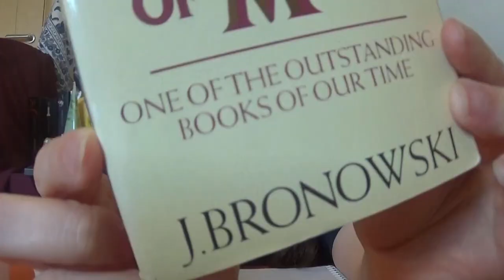Book Dissect: The Ascent of Man - J. Bronowski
Hello Writers,
Welcome to Book Dissect. Where I take the best and worst from books to help you be a better writer.
Today's book review is The Ascent of Man - J.  Bronowski

My Camera